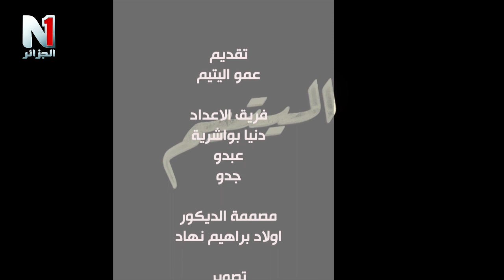برنامج اليتيم يحط الرحال بولاية باتنة